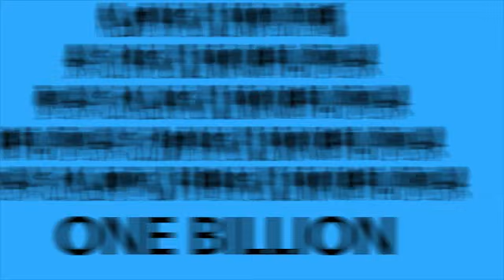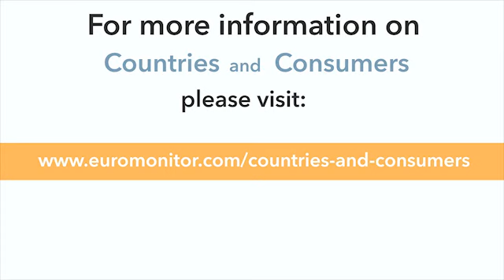The Untapped Potential of Sub-Saharan Africa: 5 Key Facts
Sub-Saharan Africa is generally considered to be the least economically developed region in the world, meaning that there is overall strong potential for future growth opportunities. Euromonitor's Countries and Consumers team identified five key facts about the region and its untapped potential.